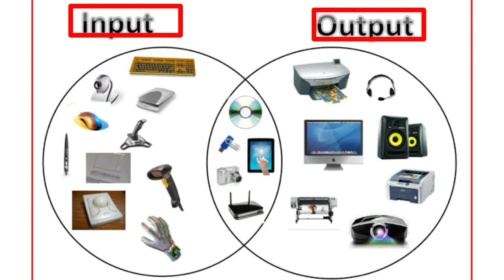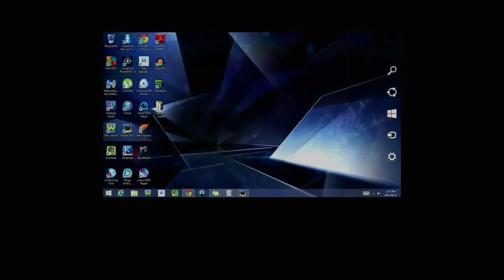how to work input and output function || cpu system || ইনপুট কী || আউটপুট কী